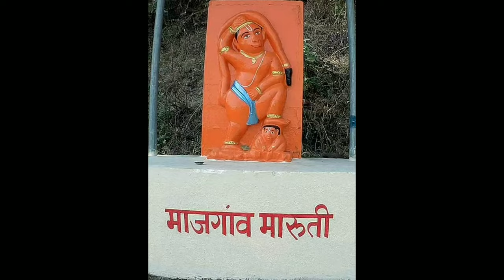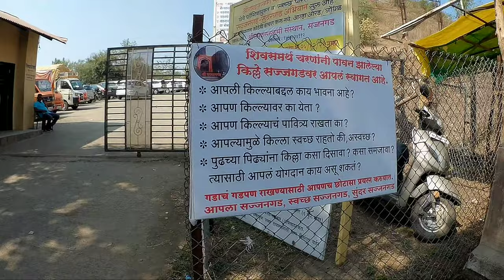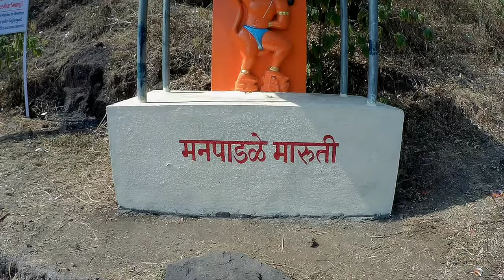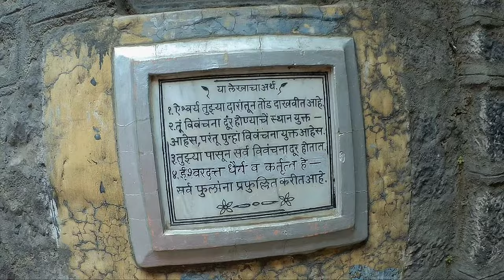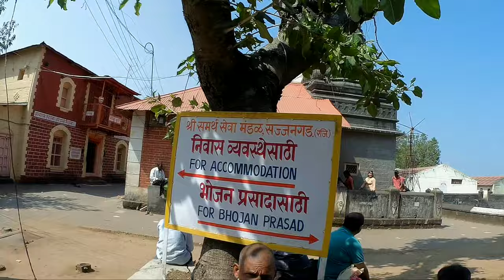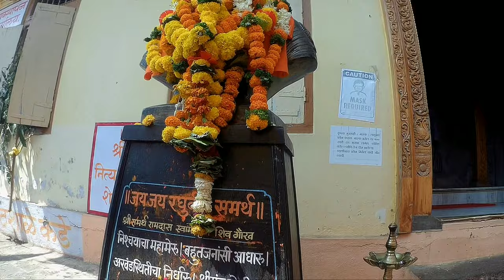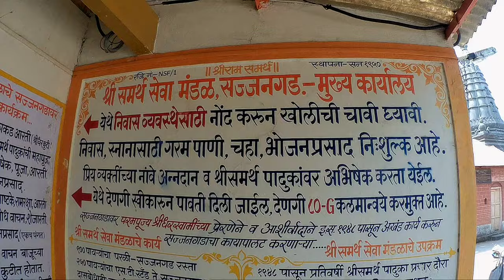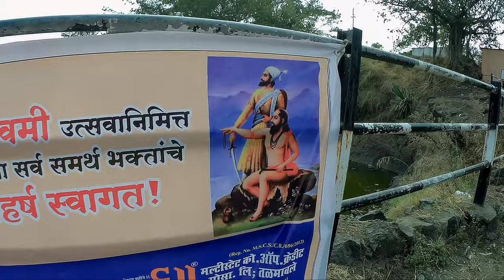SAMARTH RAMDAS SWAMI - SAJJANGAD | SAJJANGAD - SATARA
SAMARTH RAMDAS SWAMI | SAJJANGAD - SATARA

* SAJJANGAD
* SAMARTH RAMDAS SWAMI
*SATARA

Thane - Mumbai
Maharashtra